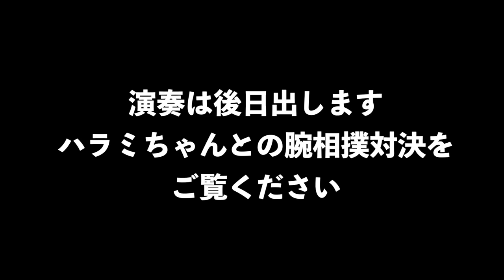ハラミちゃんと楽しく遊んでたら子供たちの笑顔が止まらない